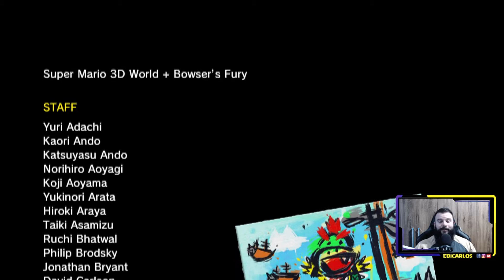Super Mario 3D Bowser's Fury - Nintendo Switch - 100%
Detonado completo passo a passo de como pegar todas as cat shine no jogo Super Mario 3D World + Bowser's Fury - Nintendo Switch, já deixe o like pra fortalecer o canal Games Cast.

Data de lançamento: 12 Fevereiro 2021 Plataforma : Nintendo Switch

Salte e escale por dezenas de fases coloridas! Mario (e seus amigos) podem usar uma variedade de itens como o Super Bell, que concede habilidades de gato, como escalar e arranhar. Forme uma equipe com até três outros jogadores no modo local* ou online** para alcançar o objetivo e ver quem consegue mais pontos.

Explore um mundo felino perfeito na nova aventura Bowser’s Fury

A livre exploração do cenário de Super Mario está de volta nesta nova aventura. Bowser se tornou gigantesco e perdeu todo o controle! Explore o lago Lake Lapcat e suas ilhas, complete objetivos para coletar Cat Shines e junte-se ao Bowser Jr. para trazer seu grande e malvado pai de volta ao normal. Fique atento aos ataques de Bowser em toda a ilha.

O pulo do gato - novos recursos e melhores funcionalidades

O jogo Super Mario 3D World + Bowser’s Fury conta com a mesma jogabilidade cooperativa, fases criativas e power ups do jogo original, mas com melhorias adicionais. Na parte Super Mario 3D World do jogo, os personagens se movem mais rapidamente e a sua habilidade de correr também aumenta mais rapidamente. Ambas aventuras são compatíveis com o modo Snapshot recém-adicionado - pause a ação para capturar uma imagem, aplique filtros e decore com carimbos!

Em Super Mario 3D World, escolha entre Mario, Luigi, Peach e Toad e parta para salvar o reino Sprixie Kingdom. Cada personagem tem um estilo de jogo distinto - Luigi pode pular muito alto e Peach pode flutuar por um curto período de tempo. Rosalina também aparece no jogo mais tarde e você pode jogar com ela! Pule, corra e ataque para alcançar o objetivo enquanto coleta estrelas verdes, moedas e power ups.

Colete carimbos ao longo de sua aventura em Super Mario 3D World e use-os no modo Snapshot (tanto no Super Mario 3D World quanto na aventura do Bowser's Fury) para criar e compartilhar obras-primas com amigos e família.

Em Bowser’s Fury, Mario chega ao lago Lake Lapcat e é confrontado por um Bowser furioso! Junte forças com Bowser Jr. e aventure-se por um mundo interconectado que usa gatos como inspiração para... bem, para tudo! Inimigos, flores e até pássaros assumem a forma felina.

Precisa de uma ajudinha para tirar Bowser de seu estado frenético e furioso? Outro jogador pode assumir o controle de Bowser Jr. e ajudar atacando inimigos e armazenando power-ups. A união faz a força!

Valeu pela força!

Valeu pela força!